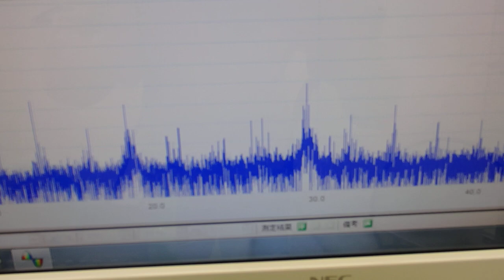超音波の発振制御システム ultrasonic-labo